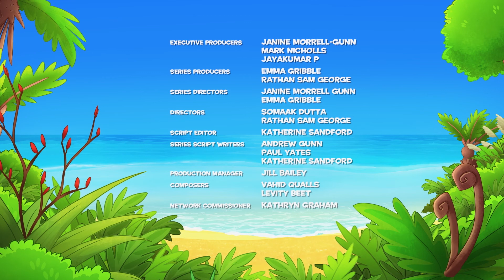Darwin and Newts | Plants are Made from Seeds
Darwin is confused when Kea knocks over his seeds, so he must grow the plants to find out which seeds make which plants.